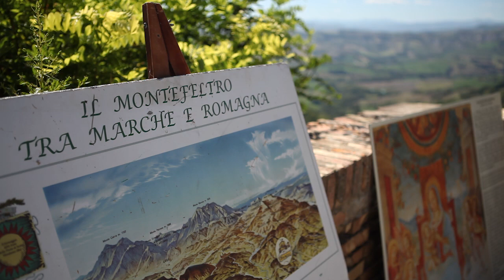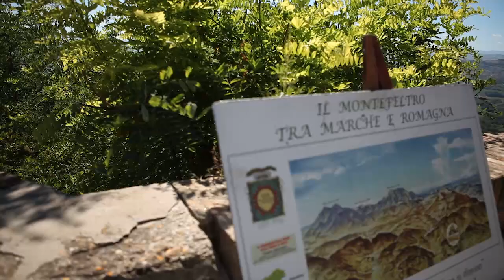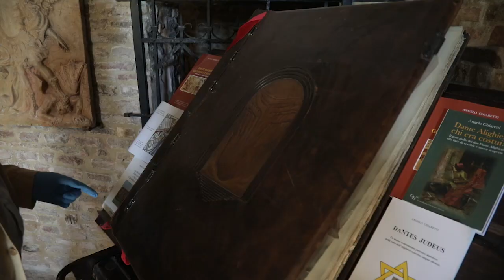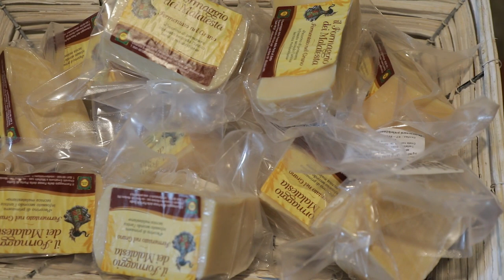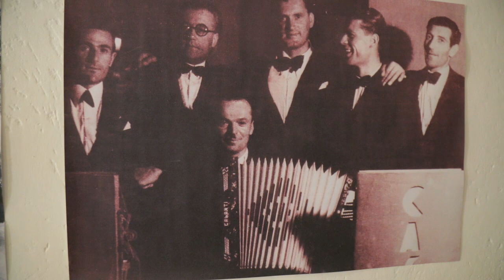Mondaino, il palio e Dante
Mondaino ogni estate ospita il Palio del Daino, evento che rievoca l'incontro tra le famiglie Malatesta, Montefeltro e Sforza nel borgo al crocevia di traffici e cultura, al confine tra Romagna e Marche. Ne abbiamo parlato con Angelo Chiaretti, storico, dantista e produttore di formaggio di fossa